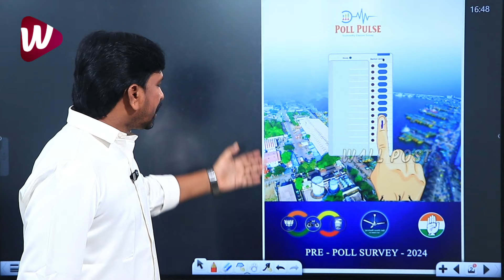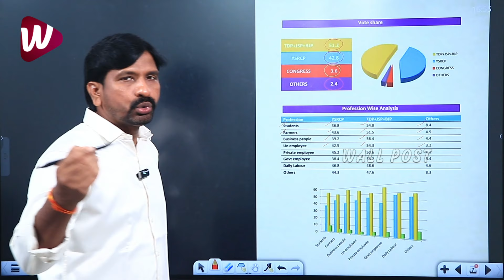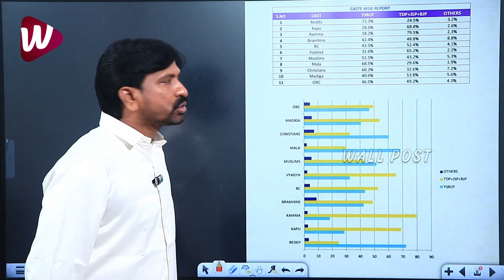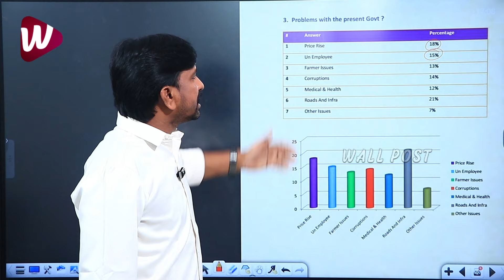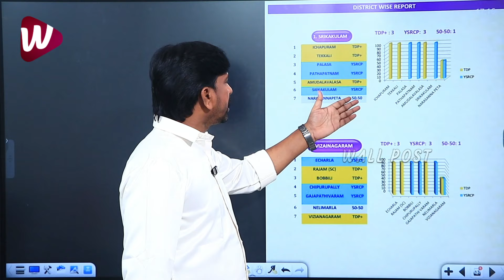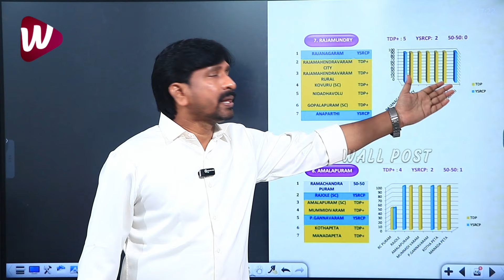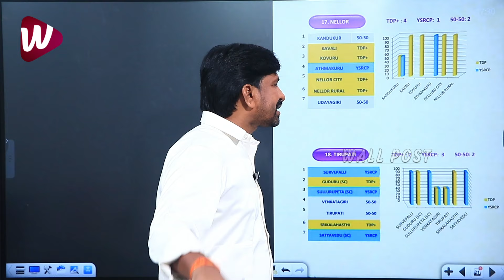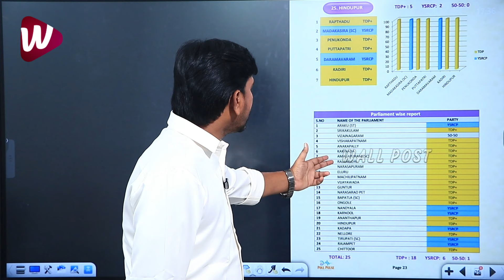AP Elections 2024 SENSATIONAL Poll Pulse Survey | TDP vs Janasena vs YCP | Chandrababu vs CM Jagan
APElections2024 SENSATIONAL PollPulseSurvey | TDP vs Janasena vs YCP | Chandrababu vs CM Jagan